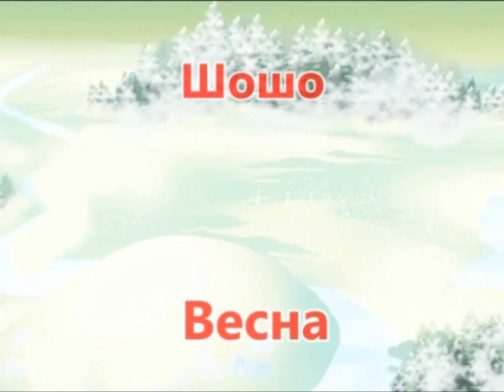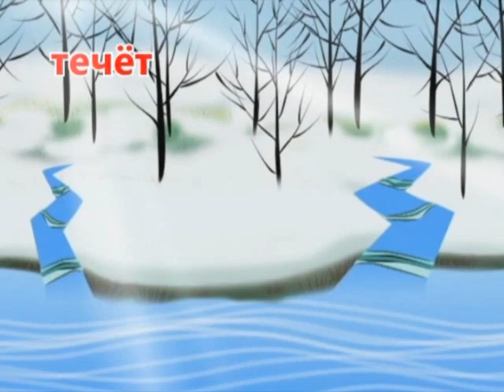Мультурок. 18 урок